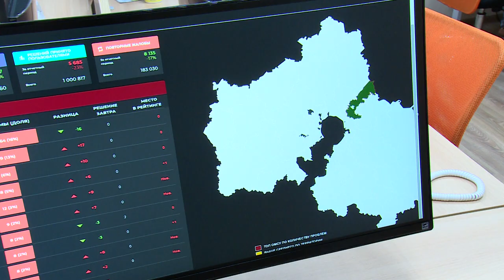Высокие технологии – на службу жителям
ЦУР – расшифровывается как Центр управления регионом, его местное отделение начало работать в здании Администрации городского округа Щёлково. На открытии Центра побывала наша съёмочная группа.